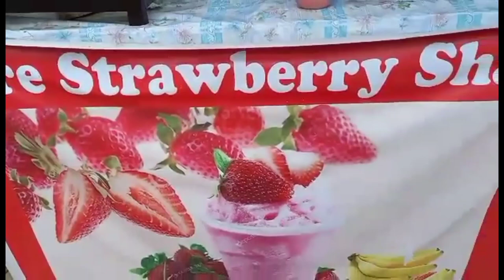WHEN IN BAGUIO CITY TOUR